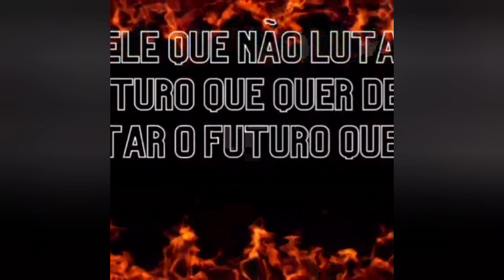SgtNeto Manifestação dia 21/02/2022 em BH. Recomposição Salarial já! Não ao calote do governador.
Manifestação em Belo Horizonte pelos nossos direitos e dever do Estado de Minas Gerais no que tange a Recomposição Salarial das perdas inflacionárias. Não ao calote do governador Zema.